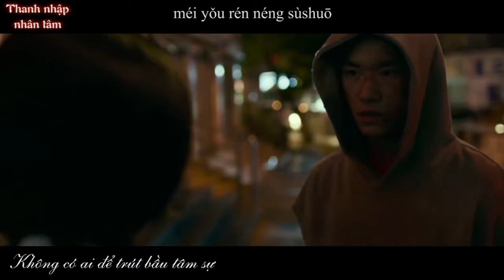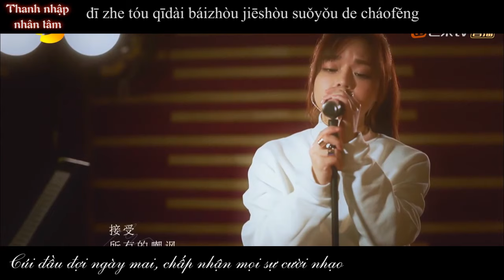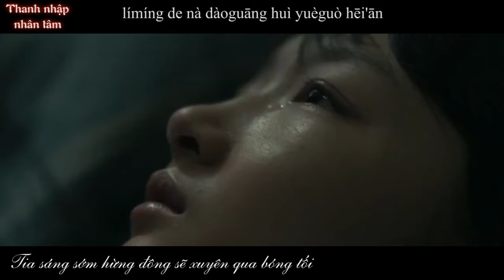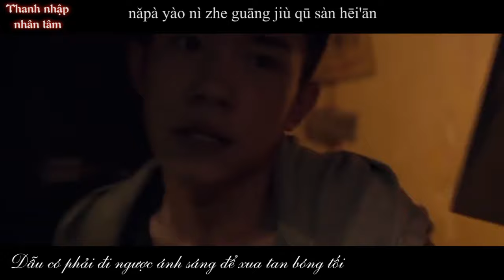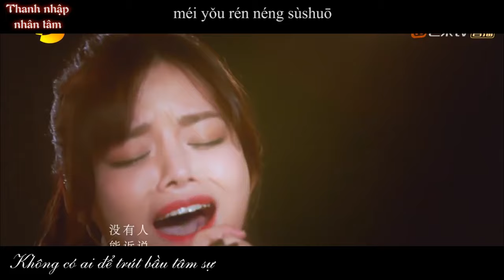Hoàng Tiêu Vân (live) - Đáp án của bạn (Vietsub/pinyin) (Ca sĩ / Singer 2020)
Đáp Án Của Bạn 你的答案
Nguyên xướng: A Nhũng 阿冗
Tác khúc: Lưu Đào
Tác từ: Lâm Thần Dương/Lưu Đào
***Một số thông tin về Hoàng Tiêu Vân
- Biệt danh: Quỷ Quỷ
- Ngày sinh: 22/12/1999
- Chòm sao: Ma Kết
- Chiều cao: 1m64
- Nơi sinh: Quý Châu, Trung Quốc
- Nghề nghiệp: Ca sĩ, diễn viên
- Hiện đang theo học tại Học viện Âm nhạc Trung Quốc.
- Tham gia một số chương trình tiêu biểu: Đạt giải nhất cuộc thi âm nhạc do Học viện Âm nhạc Trung Quốc tổ chức, "Giọng hát Trung Quốc mùa 4" (The Voice China 4),  Sound of dream (Âm thanh của giấc mơ), Singer 2020